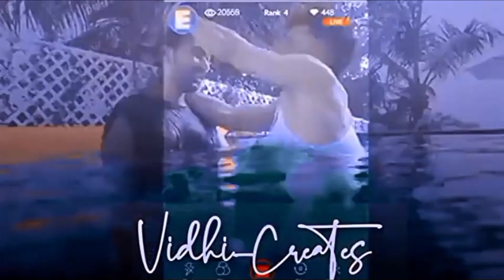Pasoori ft. Sumedh Mudgalkar as Darkie 🔥🔥🔥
-This video has no negative impact on the original works (It would actually be positive for them) -This video is also for teaching & Entertenment purposes.

*The original Copyright(s) is (are) solely owned by the Companies/Original-Artist(s)/Record-label(s).

Thumbnail credit- @mythologicalplanet
Filter credit - Lisa